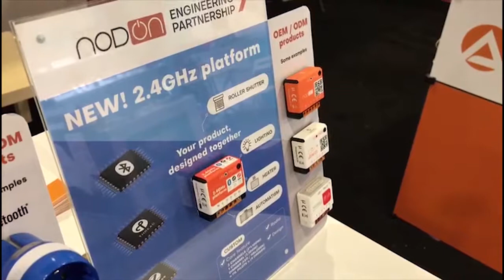Présentation de la plateforme 2.4GHz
En direct du CES 2019, Thomas Gauthier CEO de NodOn présente la plateforme 2.4GHz permettant de créer un produit en Bluetooth, Zigbee ou Thread (OEM/ODM).